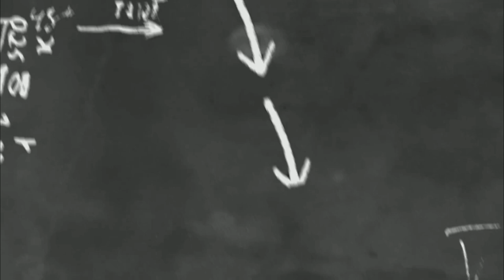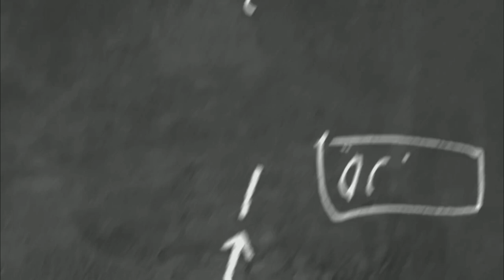나도 말 좀 합시다 5 "취업지원개선과 야외활동을 하고 싶어요"